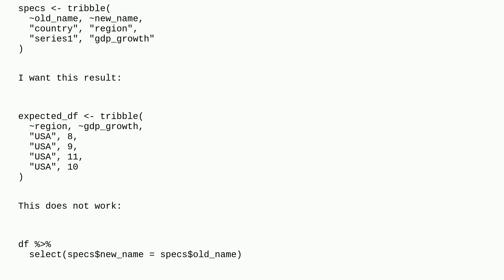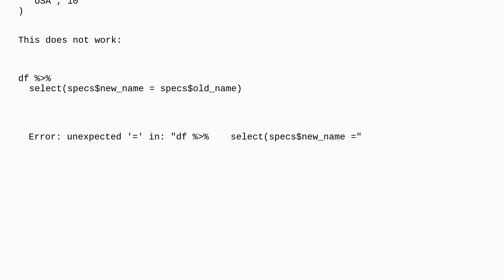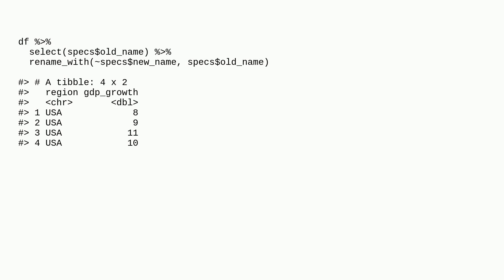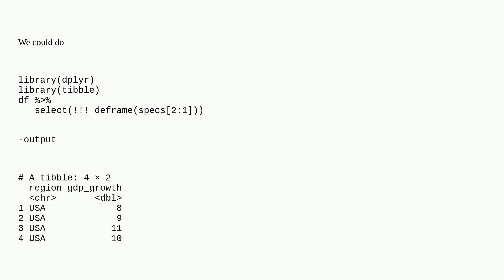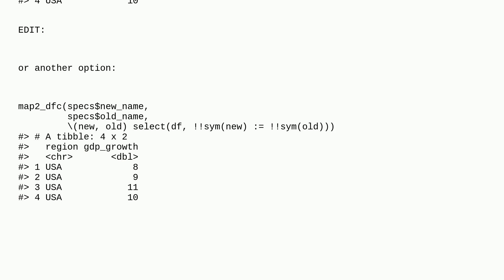Using a vector of new and old names in tidyverse to select and rename columns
A special thanks goes out to the awesome community

  dplyr tidyverse dataframe r